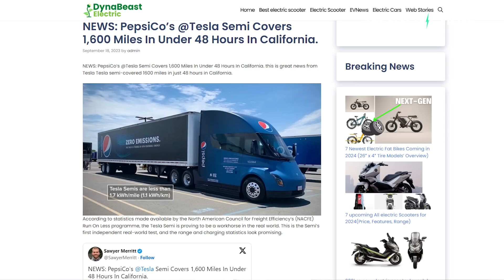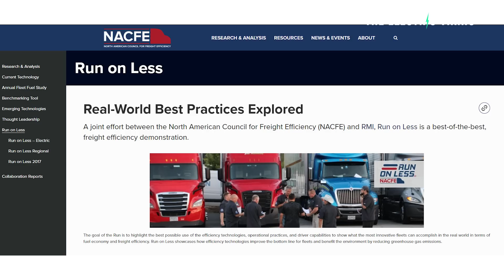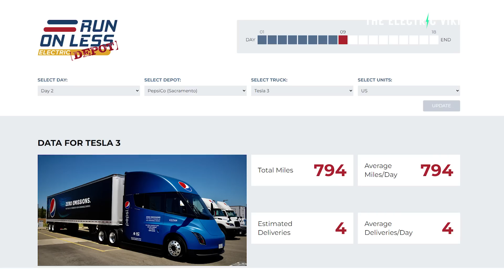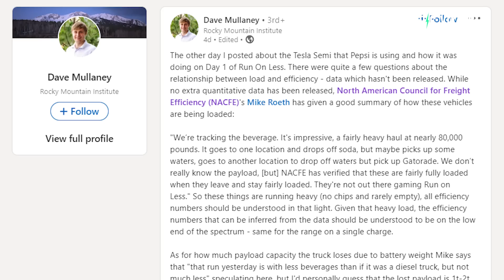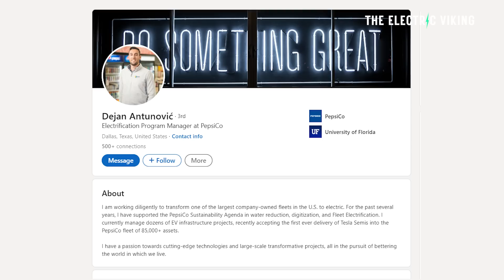Pepsi's Tesla Semi Drives over 1,600 Miles In less than 48 Hours while loaded